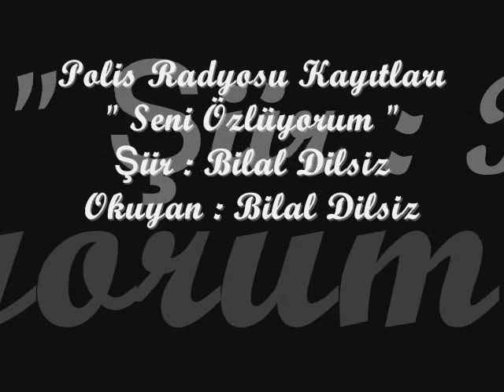Polis Radyosu Kayıtları " Seni Özlüyorum " Bilal Dilsiz